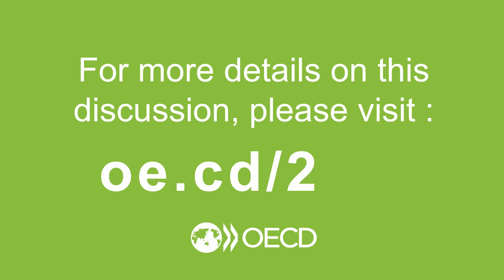Market Concentration: Greg Werden on the difficulties in measuring concentration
In this video, Greg Werden, Senior Economic Counsel in the Antitrust Division of the US Department of Justice explains the difficulties in using US census bureau data to measure market concentration and what he thinks about the existing evidence on market power in the US.